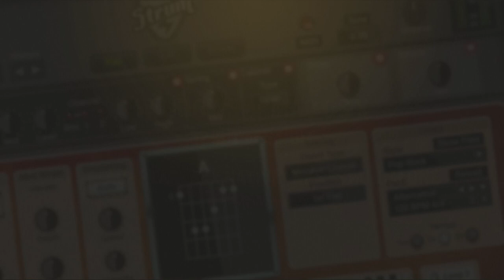AAS Pop Rocks—Christian Laffitte sound pack for Strum GS-2 and AAS Player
Resident sound designer Christian Laffitte submits Pop Rocks for Strum GS-2. A fun sound pack that rocks out pop-infused acoustic and electric guitar goodness. Full of groove, punch, and excitement, it's a set of power tools to add to your writing arsenal. Pop Rocks packs 12 pop styles, 68 presets, and 84 strumming patterns playable with your own chord progressions. By combining Strum GS-2's Guitar, Keyboard, and Loop modes along with preset variations, all your guitar parts are covered. Whether it's a lead sound or doubling takes, the core elements are at your disposal to add character or give a more organic sound to your song arrangement.  Strums GS-2 becomes your ultimate session guitarist in the studio at the service of your creative mind. Let us hit the charts with you!

Who’s Christian Laffitte?
Christian Laffitte is a French musician and sound designer based in the south of France. He has been developing sounds for Dream, Arturia, Zoom, Applied Acoustics Systems, M-Audio, Avid to name a few. He also composed music for Sony video games trailers and music for French TV channels and radio stations. As a keyboard player with a great interest in synthesis and new technologies, Christian Laffitte has put all his passion for music and sounds in creating Wejaam: a free music sequencer for smartphones and tablets.

· 12 pop styles, 68 presets, and 84 strumming patterns
· AAS Player plug-in (VST, AU, AAX, RTAS)
· Serial number
· Installation instructions

This sound pack can be used with the free AAS Player plug-in as well as the Strum GS-2 synthesizer.

· More than a hundred free extra presets via Swatches

PLAYING GUITAR ON A KEYBOARD HAS NEVER BEEN EASIER
Creating a realistic guitar track from samples is a tough job. Guitar players voice chords differently, strumming is not easily reproduced on a keyboard, and guitar players use all sort of techniques such as palm muting, scratching and sliding simply not available on a keyboard. Strum GS-2 now does all of this for you!

WINDOWS · MAC OS X · 32-/64-BIT
VST · AU · RTAS · AAX NATIVE · NKS · STANDALONE
Strum GS-2 and AAS Player are compatible with nearly all DAWs.